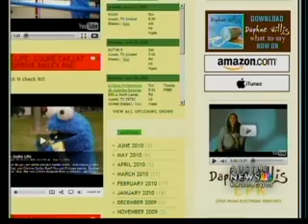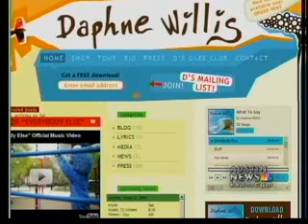Daphne Willis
Daphne Willis showcases her musical talent inside the KXAN Austin News studio.